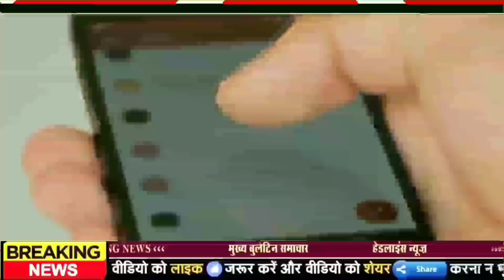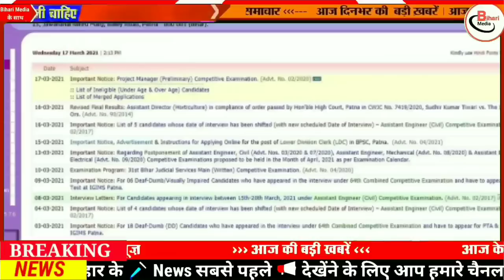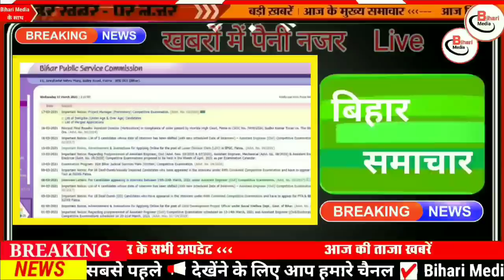आज 23 सितम्बर 2022|बिहार की ताजा खबर|bihar news,bihar ka news|Gaya news,bhagalpur news|biharinews